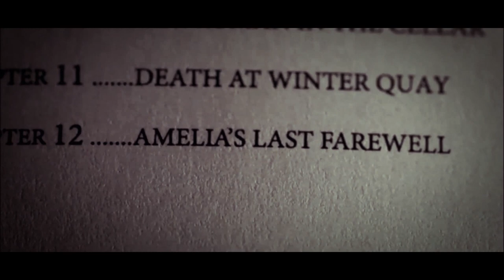▷ Let's Play a Game » Amy x The Doctor